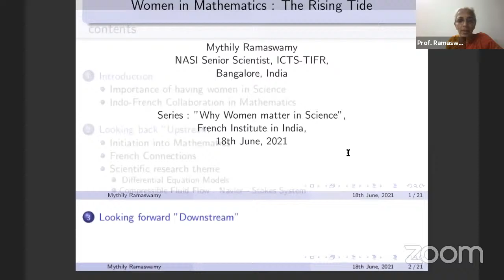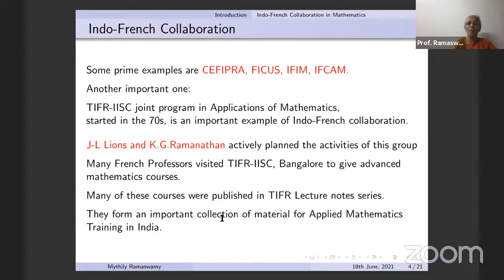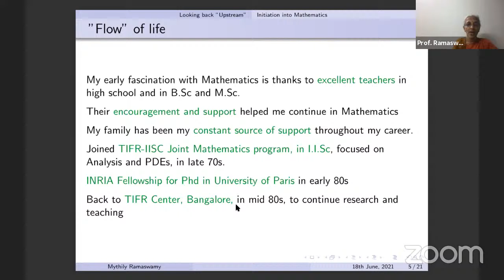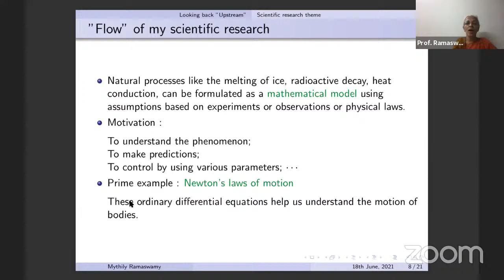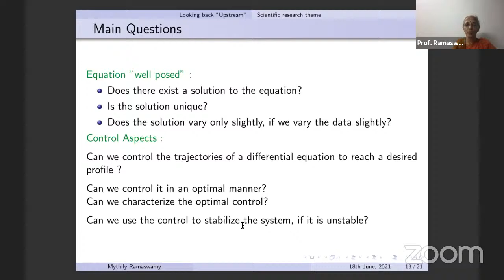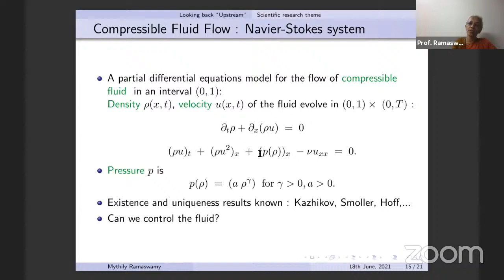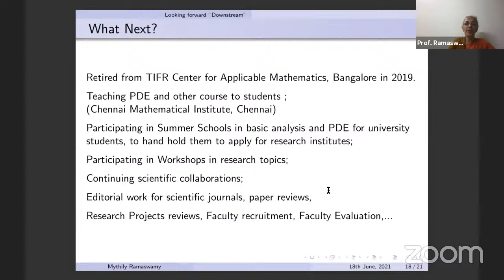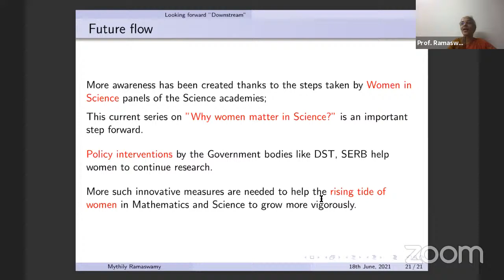Women in Mathematics: The rising tide | Women in Science Lecture Series | Ft. Dr. Mythily Ramaswamy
4rd episode of the Women in Science Lecture Series organised under the aegis of the Generation Equality Forum.

to read about the history of Indo-French science collaborations.